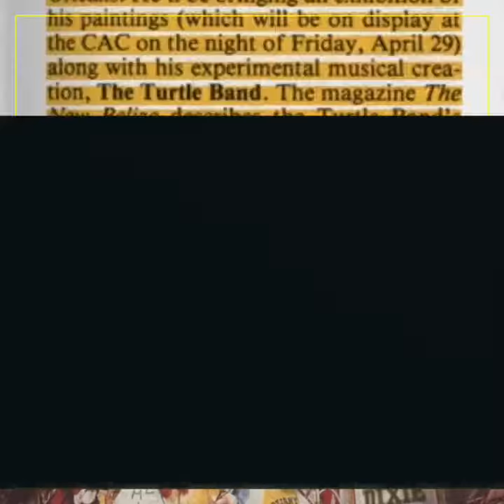Pen Cayetano Creator of Punta Rock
Pen Cayetano creator of “Punta Rock”. 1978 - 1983